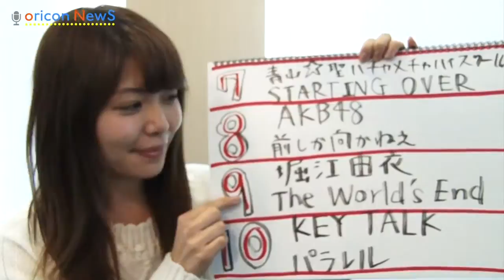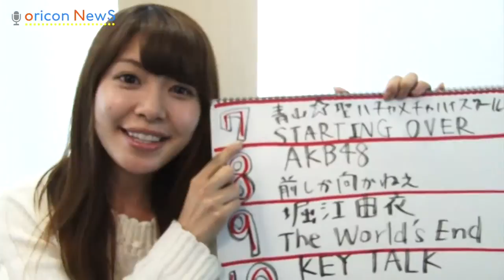【3月24日付】 オリコン週間シングルランキングTOP10～7 水曜のニョッキvo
オリコンがお届けするランキング情報番組『水曜のニョッキ』 再生リストからご覧ください    ●MC "のーざ"こと、野澤美仁（のざわ・みさと）  ●集計期間 2014年3月10日～2014年3月16日のCDシングル週間ランキング（2014&shy;年3月24日付）  ★『オリコン芸能ニュース』チャンネル登録はこちら